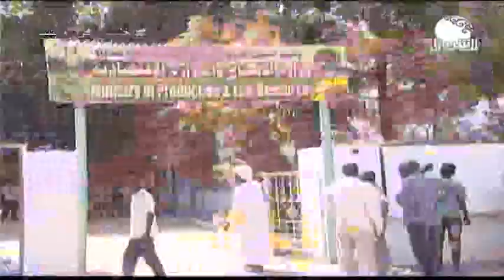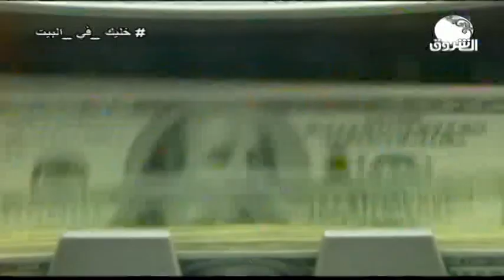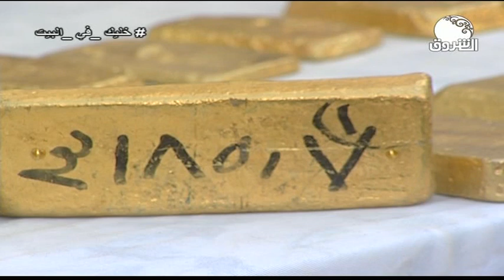النشرة الإقتصادية ـــ 18 يونيو 2020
الشروق_ الفضائية
Ashorooq Tv
ـــــــــــــــــــــــــــــــــــــــــــــــــــــــــــــ